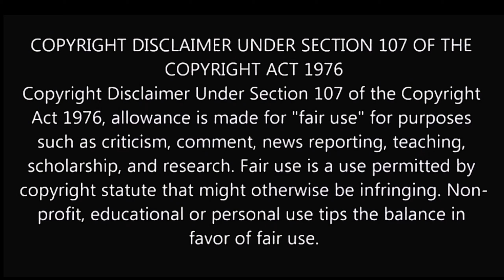GHOST VILLAGE, Al Madam ghost city | Secrets Revealed Buried Village | Abandoned Village Tamil vlog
This little town is known by different names like Ghost Town, Ghost Village, Abandoned Village, Buried village, Ghost City etc.

A village lost in time and getting buried by the sand is Al Madam in Dubai, UAE. A place you must add on your vacation to Dubai.

Al Madam is a small village 60km from Dubai.

Most of these houses in al madam Sharjah UAE were constructed back in 1970s or 1980s under some housing project in emirates.

 If you enter inside a house, you’ll notice a huge pile of sand and dunes resting within what once must have been a cosy bedroom or dining room. Keep walking, and you’ll find an abandoned mosque in proximity to the village.

I have heard various supernatural stories about the place, and this was the main reason I was fascinated to explore the place. Lets explore together the views and experiences from Ghost Town.

These houses are built as part of a well planned township. They are constructed in 2 identical rows. The area between these 2 rows could have been the main meeting and gathering area. Towards the end of these rows, right in the middle is the town masjid.

I estimate, a population of less than 100 people lived in this township.

These houses were built around 40 years ago, but abandoned only 20 years back. But why would anyone simply abandon their sweet homes. Why would the people keep the reason a secret. Why are they scared to discuss about it.